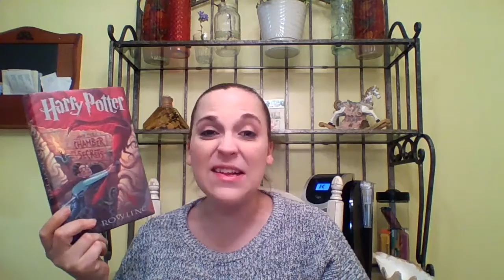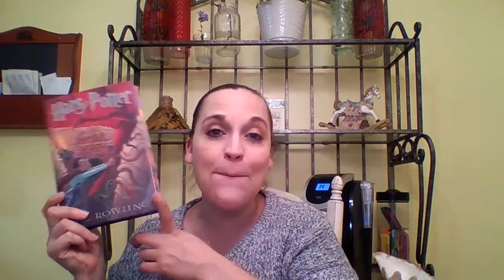T5W: Least Favorite Books in Favorite Series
My T5W video in which I discuss the dreaded second book syndrome!